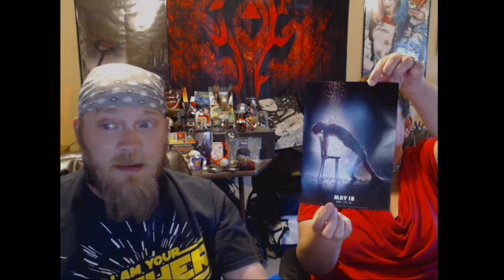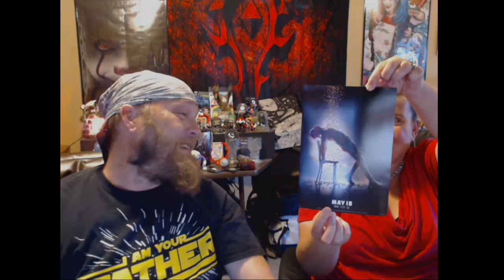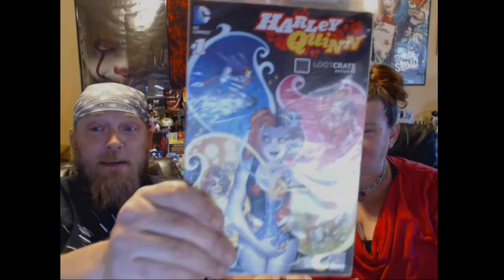May 2018 Lootcrate We So Hordie